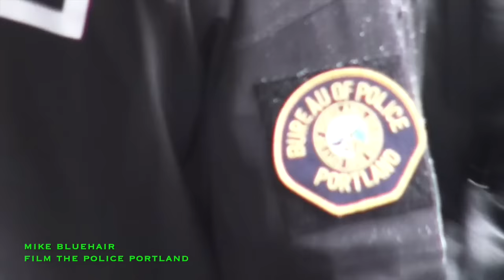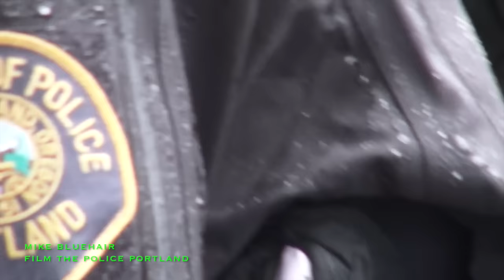Limp Wrists Courteousy of Portland Police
"18-year-old Billy Ellison was arrested in the early evening hours of Friday January 20, 2017, at Pioneer Courthouse Square in connection with the November 2016 protest and riot in Downtown Portland. Ellison was identified by police after tips from the public were provided to investigators. Ellison was booked into the Multnomah County Jail on two counts of Interfering with Public Transportation." *MORE INFO LINKED BELOW*